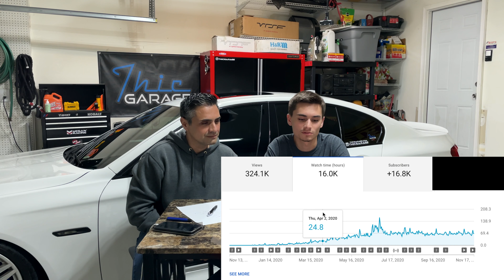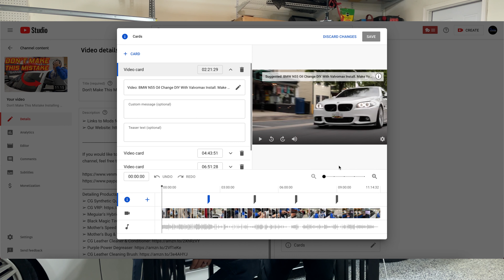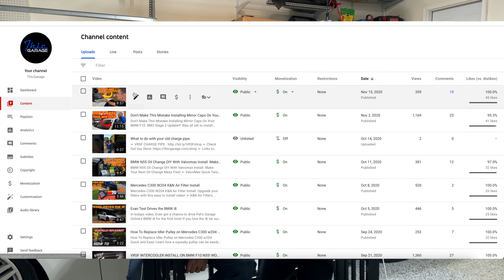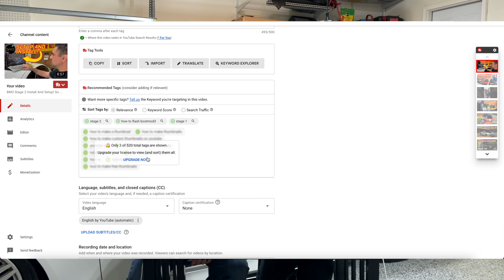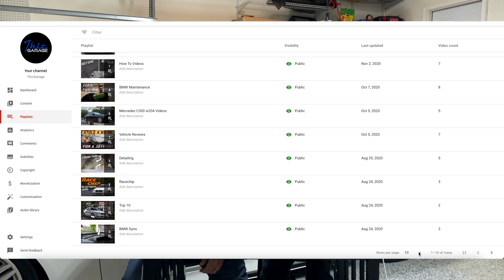1st Year On Youtube & What We Learned! Youtube Advice and Tips.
1st Year On Youtube & What We Learned! Youtube Advice and Tips. How We Grew Our YouTube Channel from Zero!

Some topics we discuss that we found the most beneficial are...
Best Time To Post
Making Friends and Collaboration with Other YouTubers
Using TikTok and how it can benefit your channel.
Monetization and how to make money with YouTube
Plus other ideas, advice and tips on how to grow your YouTube Channel from nothing

➢ BOOTMOD3 N55 BMW F-SERIES Tune + Free Ethernet Cable + Free Remote Support
➢ aFe Magnum Force Stage 2 Intake
➢ Dragy Unit
➢ BimmerCode Veepeak Adapter
➢ BMS JB4
➢ Megan Racing Exhaust for BMW 535i
➢ Burger Tuning Intake
➢ Burger Wheel Spacers
➢ Carbon Fiber Side Skirts
➢ Gloss Black Kidney Grill

Detailing Products I Use:
➢ CG Synthetic Quick Detailer
➢ CG VRP
➢ Meguiar's Hybrid Ceramic Wax
➢ Black Magic Tire Wet Gel
➢ Mother's Speed Clay 2.0
➢ Mother's Bug & Tar Remover
➢ CG Leather Cleaner & Conditioner
➢ Purple Power Degreaser
➢ CG Leather Cleaning Brush
➢ CG Garden Hose Foam Cannon
➢ CG Pressure Washer Foam Cannon
➢ Mother's Interior Detailer
➢ Griot's Car Wash
➢ 3D Hard Water Spot Remover
My Gear Links
➢ Canon T5i
➢ Lens Hood Sun Shade for Canon EOS Rebel T8i T7i T6i T5i
➢ Canon EF-S 18-55 f/4-5.6 is STM Lens
➢ BimmerCode Veepeak Adapter
➢ Joby Gorilla Arm & Suction Pad